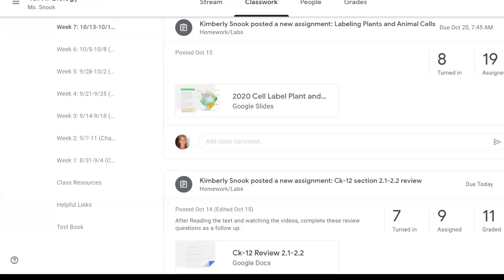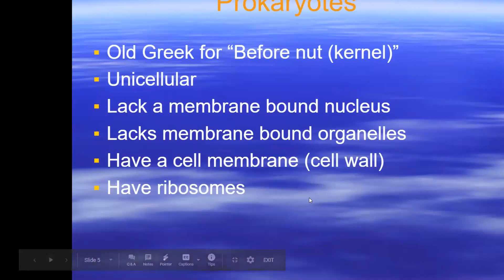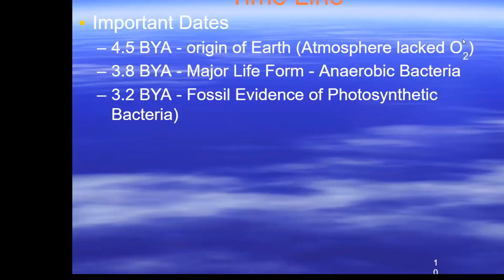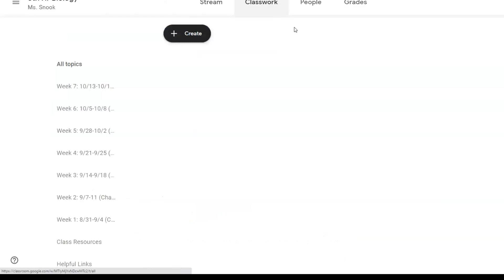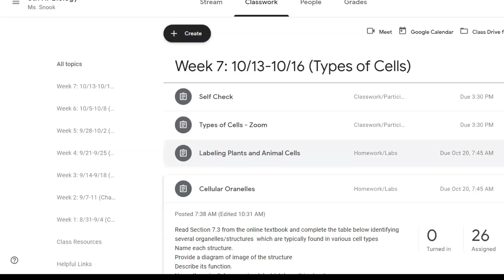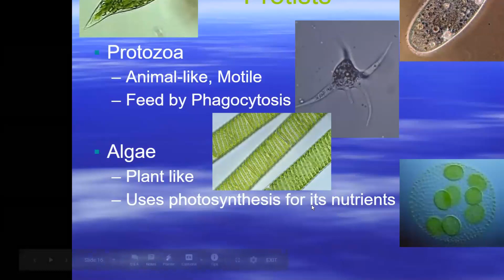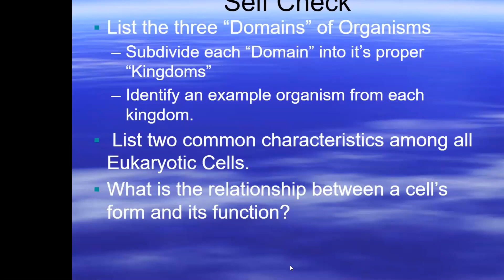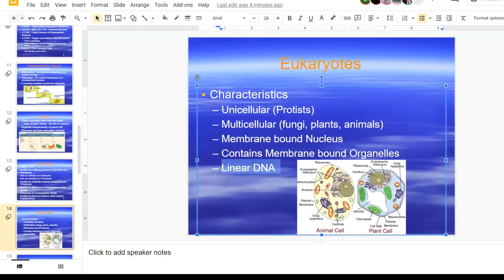10/16/20 Biology Zoom - Types of Cells